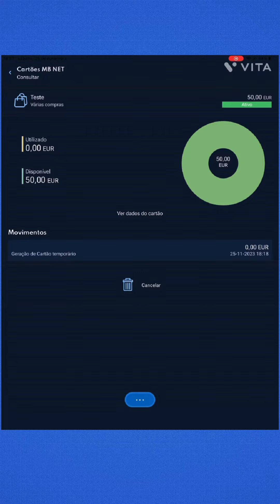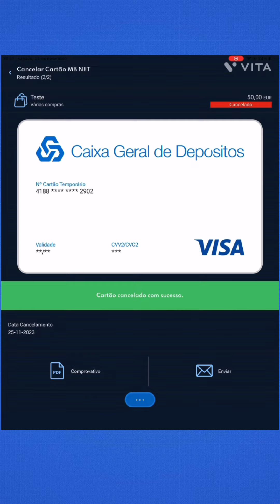NOVA APP | Como Eliminar CARTÃO MBNET (passo a passo) | Tutoriais online pt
Olá bem-vindos hoje vou mostrar vos como podem eliminar um cartão mbnet a partir da nova APP da Caixadirecta CGD.